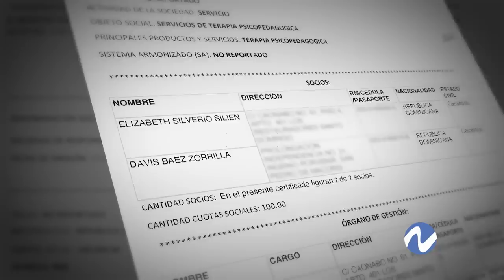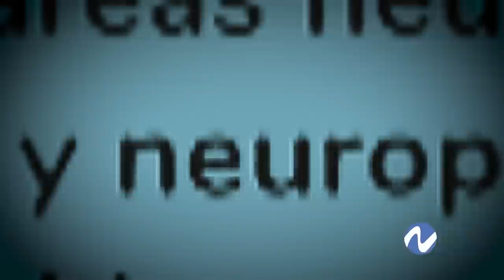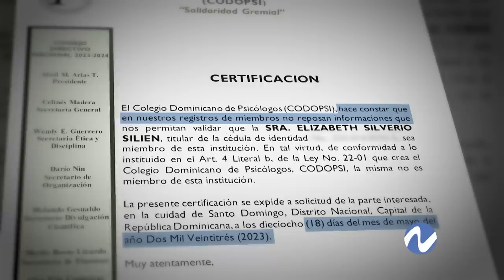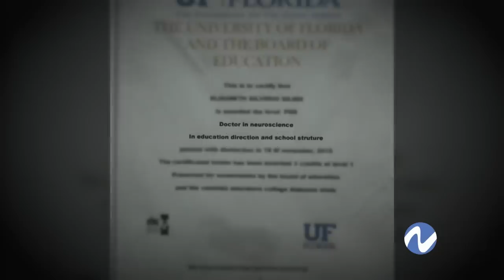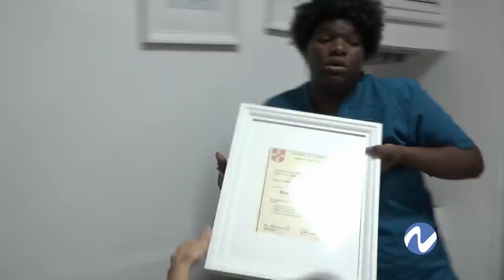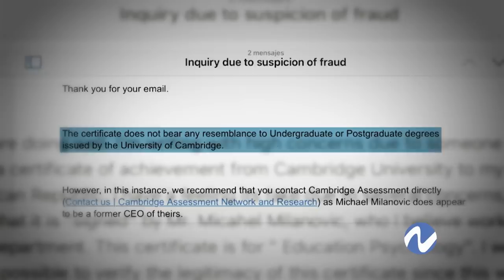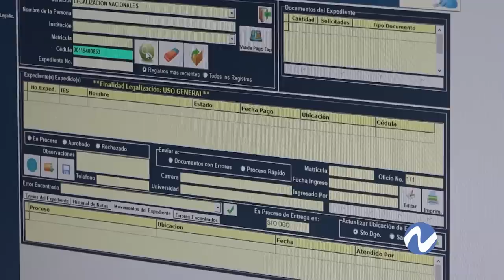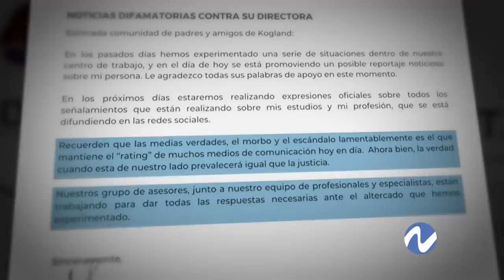Supuesta eminencia en neurociencias.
Quienes la conocen confían en ella como una experta en neurociencia. Se hace pasar como una gran eminencia y, a pesar de su corta edad exhibe diversos títulos de maestrías y PHD. Pero realmente, su más grande capacidad es convencer a los demás de sus “conocimientos”. De esto sí que no tiene certificación.